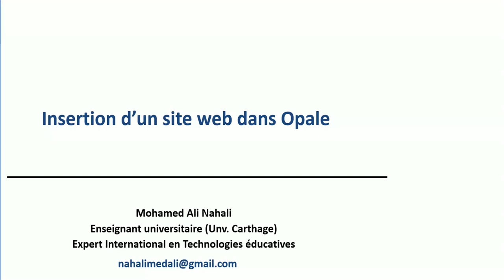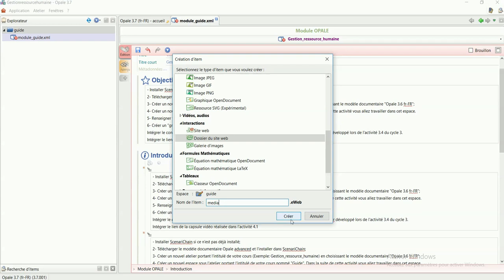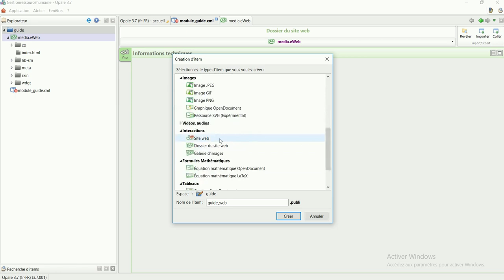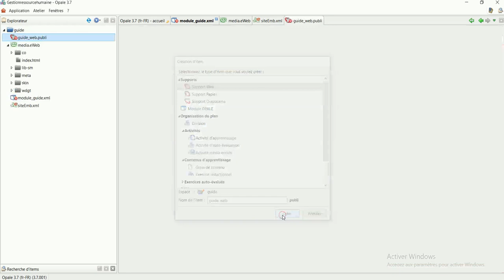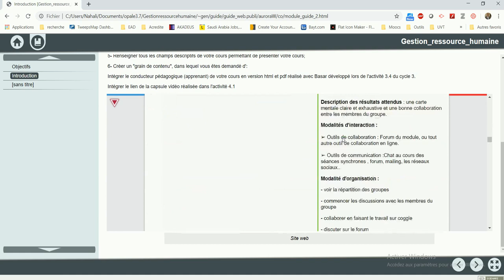Comment ajouter un site web sur Opale 3.7 ?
Comment ajouter un site web (conducteur pédagogique) sur Opale 3.7 ?